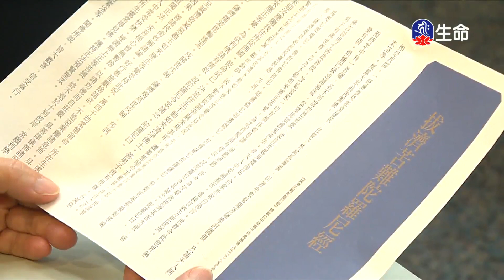不動佛發誓再也不生氣創古仁波切_般若講座_(lifetv_20221217_21：00)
般若講座_不動佛發誓再也不生氣創古仁波切。